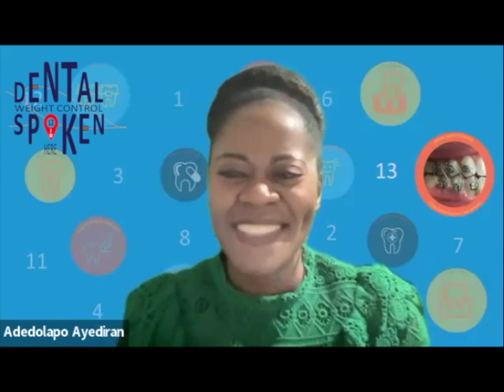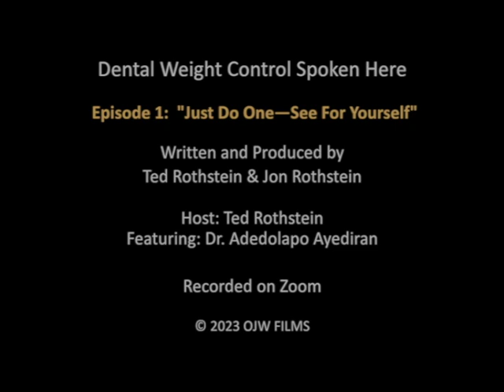Dental Weight Control Spoken Here - Episode 01 - "Just Do One—See For Yourself"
Dr. Rothstein Interviews Dr. Adedolapo (Dolly) Ayediran about her decision to become a provider of Dental Weight Control (using OJW).

This video is for Dental Professionals interested in providing a Dental Weight Control service using OJW (Orthodontic Jaw Wiring).

Like Dr. Ayediran, who bravely took the leap and became a Dental Weight-Control provider, you can learn for FREE by visiting Dr. Rothstein either in Portland, OR or in Brooklyn, NY, where he treats patients and provides hands-on TRAINING for Dental Professionals (for a fee, he will train you LIVE in your own office instead, AFTER which a courtesy virtual program is possible).

for everything you need to know, including a full-color PDF brochure designed to guide Dental Professionals on becoming Providers of the OJW Service and Protocol.